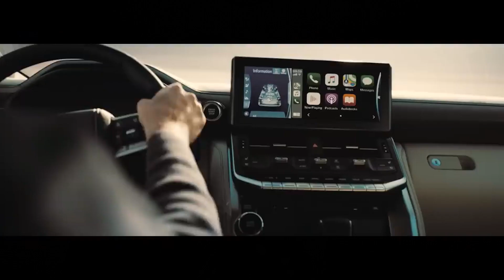GOOB DALXIIS OO SUCUUDIGA KU TAAL OO CR7 2 SAAC KALIGII LOO XIDHAY | DHACDOOYINKA TODOBAADKA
Khaalid Caalam

Hoyga Hibada iyo Hal-abuur